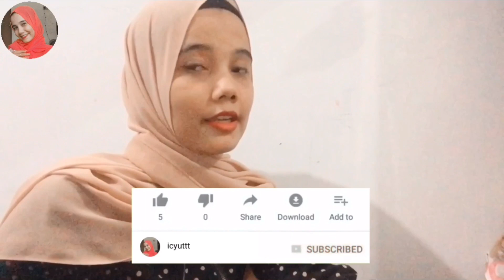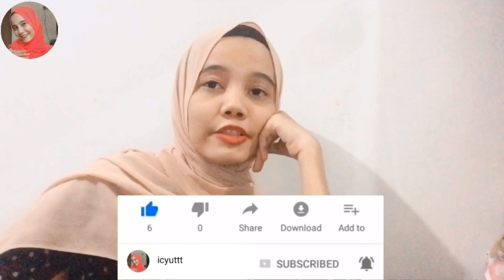ŞIYAR Û DIJWAR- EZÊ BÊJIM REACTION | KURDISH REACTION